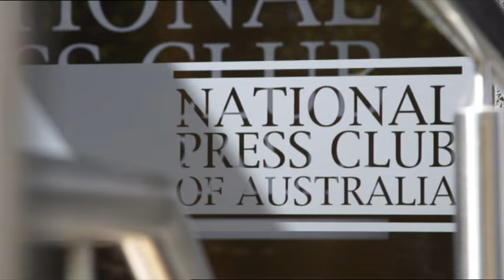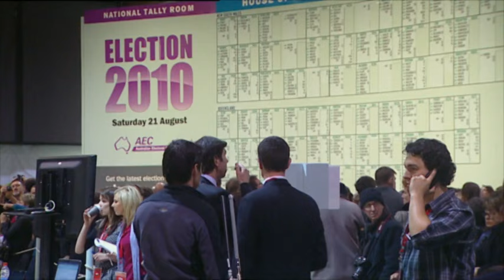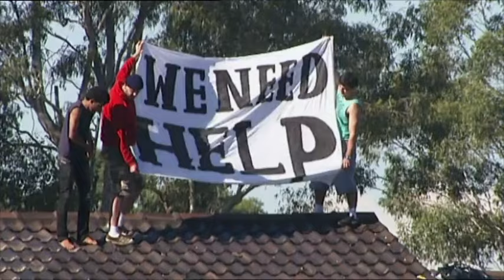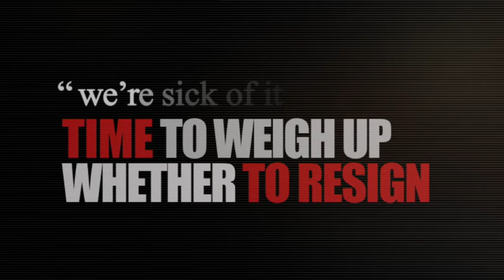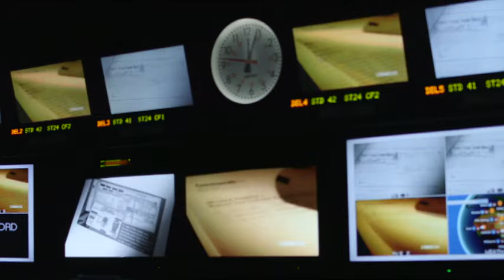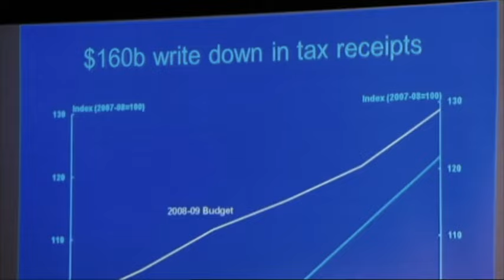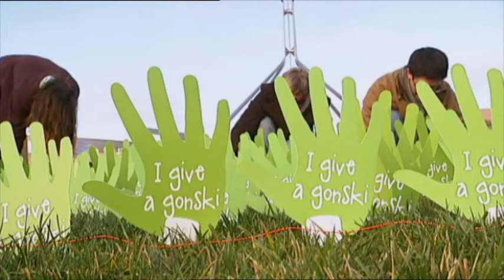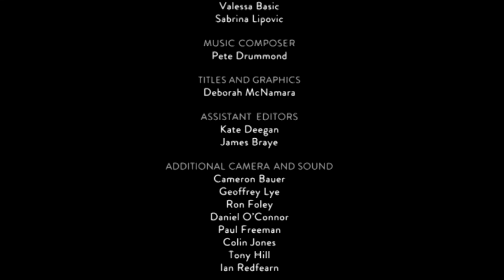The Killing Season - Episode 3 - The Long Shadow